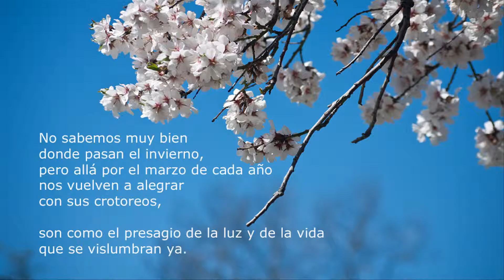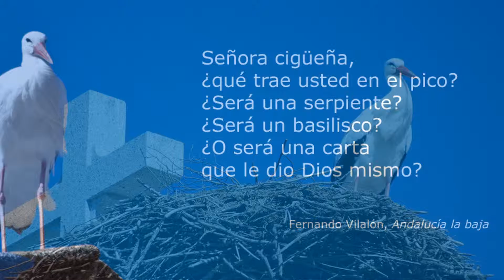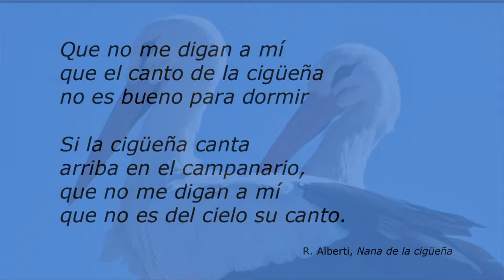Cigueñas en El Escorial HD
Pronto estarán con nosotros